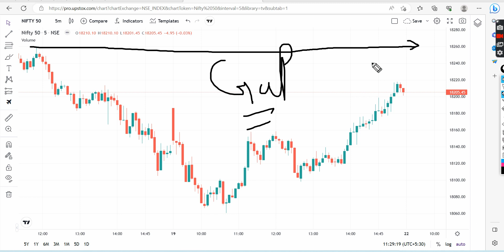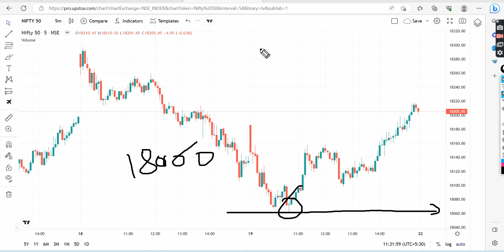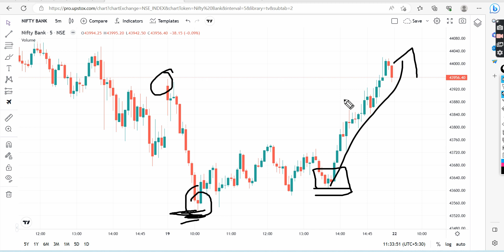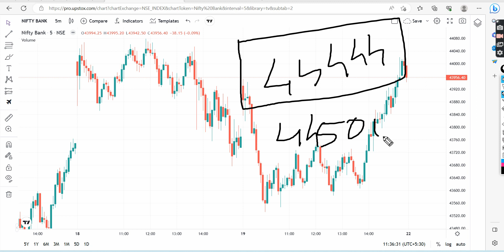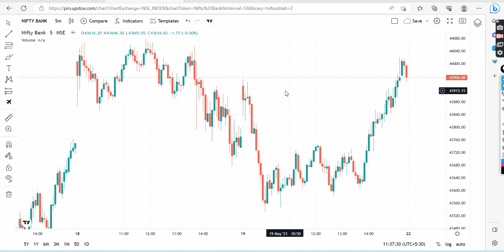Nifty Prediction Bank Nifty Analysis 22.05.2023 | option Trade for Tomorrow | Marathi investment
Groww App.

Marathi investment
मराठी इन्व्हेस्टमेंट.